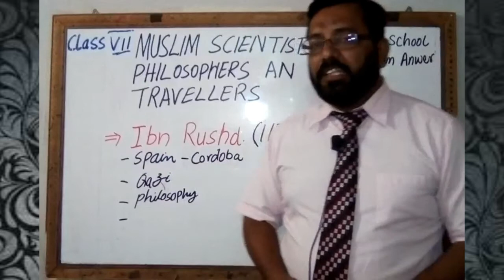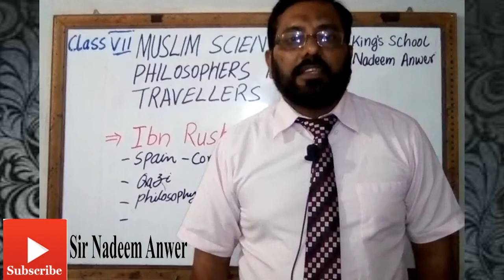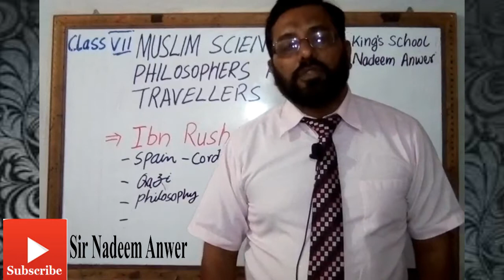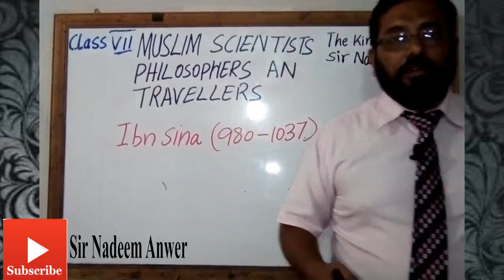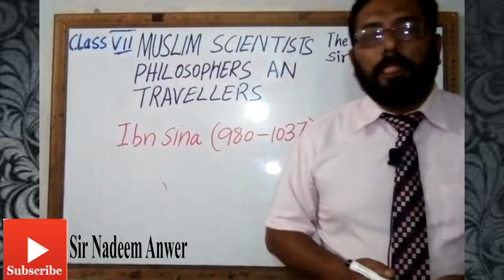Class 7 (Muslim Scientists, Philosphers and Travellers, lecture#3) dt: 10-09-2020 Social Studies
In this lecture we will discussed " Ibn Rushd and Abu Ali Sina"